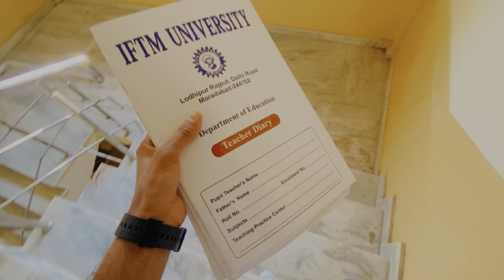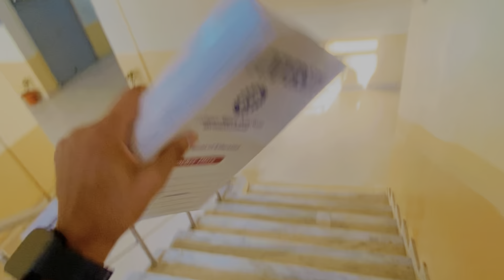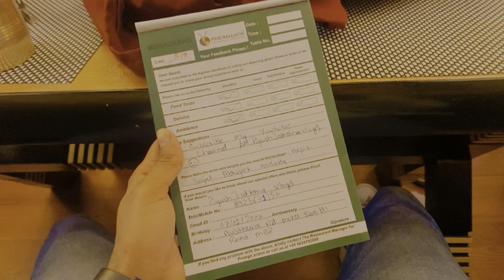College jake mini heart attack agya🥲 || Iftm college